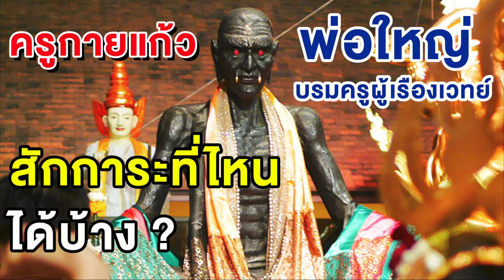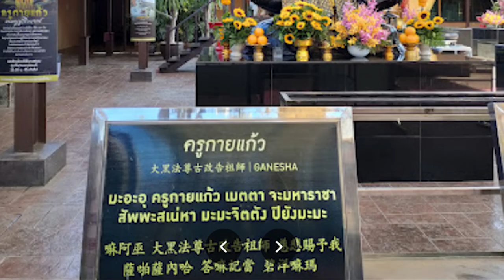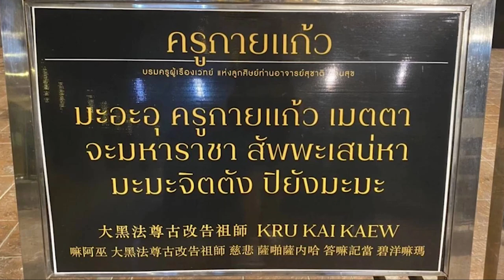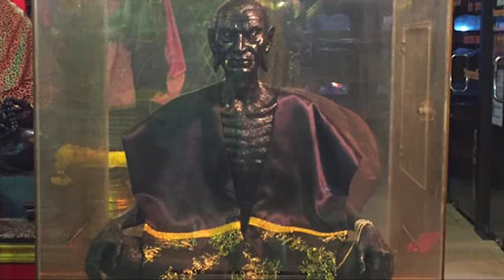ครูกายแก้ว พ่อใหญ่ บรมครูผู้เรืองเวทย์ อยากบูชาไปที่ไหนได้บ้าง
สำหรับทุกคนที่อยาก ประสบความสำเร็จ รุ่งเรือง ร่ำรวย วันนี้อั้นแล้วเลขครูกายแก้ว ถ้าอยากจะไปขอเอง ไหว้เอง ไปที่ไหนได้บ้าง เรารวบรวมไว้ให้แล้วนะครับ
ปัจจุบันมีตั้งอยู่ 4 ที่ หลักๆ คือ
1. ที่ เทวาลัยพระพิฆเนศบางใหญ่
2. ที่ เทวาลัยพระพิฆเนศ สี่แยกห้วยขวาง
3. ที่ศาลพระพิฆเนศ อาเขตเชียงใหม่
4. ล่าสุด โรงแรมเดอะบาซาร์ รัชดาภเษก
นั่นเอง และ บอกวิธีขอพรครูกายแก้วในคลิปไว้ด้วยนะครับ